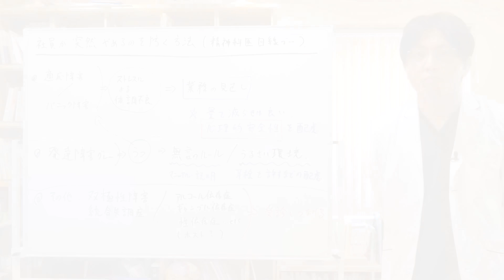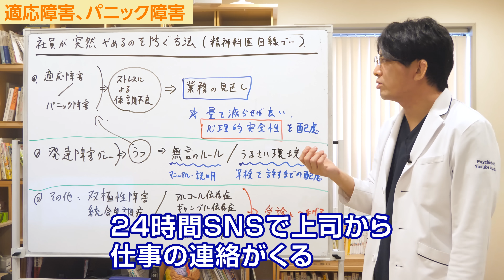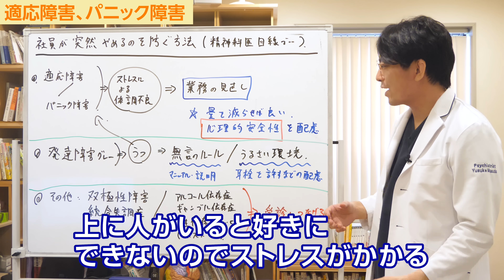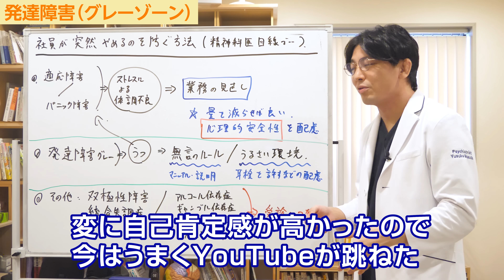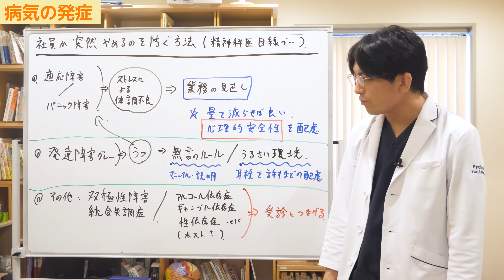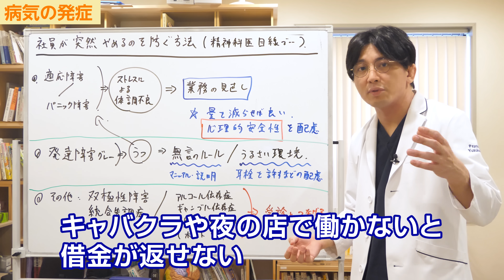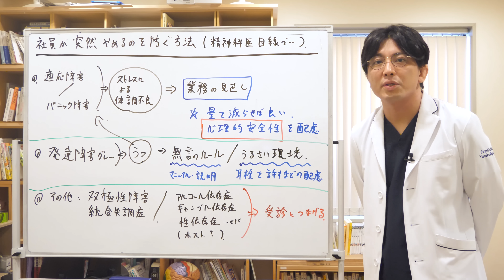社員が突然辞めるのを防ぐ方法、職場上司・人事が知るべき精神医学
00:00 OP
01:43 適応障害、パニック障害
05:41 発達障害（グレーゾーン）
08:51 病気の発症

本日は「社員が突然やめるのを防ぐ方法」というテーマでお話します。

色々な会社の社長さん、部長さん、上司の方で、若手の社員や色々な社員の人がすぐ辞めて困るという困り感を持っている人がたくさんいます。

精神科には患者さんが「仕事を辞めたいです、キツいです」という主訴で来る方が多いです。
そういう患者さんの話を聞いていると、ここがダメなんだな、こういうところを直せば会社はもっと良くなるのにな、こういうことをしてもらったら良いのにな、ということがすごくあり、いつもとても歯痒い思いをしています。
会社は会社で、面倒くさいからもう辞めちまえ、という雰囲気のあるところもあり、そういうのはもったいないなと思います。
今回はそういう患者さんの困りごとをお話しして、一緒に考えていけたらと思います。

精神医学の知識はどんな人にも役立つと思っています。
人間のことを理解するには、精神医学は一番科学的で妥当で学問として一番良いと思います。
ここから学んでもらえることはたくさんあると思いますので、最後まで見てもらえたらなと思います。

■適応障害、パニック障害

患者さんで、仕事がキツくて辞めたいです、というときによくかかる病気は、「適応障害」および「パニック障害」です。

「適応障害」はストレスの負荷でうつ状態になる、うつっぽくなってしまい、食べられない、眠れない、落ち込むといった症状がでます。

「パニック障害」はストレスや疲労が溜まることで自律神経が乱れ、突然パニック発作（動悸、手が震える、冷や汗が出る、死ぬんじゃないかという恐怖に襲われる）が現れる病気です。
これは疲労が極限まで高まることで起きます。
これが何度も何度も起きることによって「また起きるんじゃないか」という予期不安に支配され、１日中不安で仕方がなくなったり、広場恐怖のように「あそこには行けない」ということが起きます。
密閉された場所、電車に乗れない、渋滞の車が怖いとなったりします。

これらはストレスによる体調不良で誰にでも起きる病気です。
こういうことが起きたので仕事を辞めたいという方は結構いらっしゃいます。

この場合どうしたら良いのかというと、会社がすべきことは業務の見直しです。
その人が残業時間が多いのであれば減らす、業務量が多ければ減らす、ということなのですが、単純に量を減らせば良いというわけではありません。
人間関係の見直しも重要です。

僕が医者になった頃、10年以上前は残業時間が多かったです。
１ヶ月の残業時間が100時間を超えてうつになってしまったという人がたくさんいました。
今は働き方改革で残業時間が100時間という人はそんなに多くありません。
にも関わらず適応障害、パニック障害は増えています。

それはなぜかというと、職場が安全な場所でないから、です。
常にヒリヒリする、ヒヤヒヤしている、「心理的安全性」がきちんと配慮されていません。
妙にピリピリして部下ー上司の関係が悪かったり、悪くないが相談しにくい環境であったり、上司がいつも忙しそうにして相談しにくく分からないまま業務をやっている、不安なんだけれども取り敢えずやっている、という状況では落ち着きません。
それでうつになることがあります。

家に仕事を持って帰る、24時間SNSで上司から仕事の連絡がくる、などがあっても落ち着きません。
そうしてうつになることが結構あります。

このような場合は業務の見直しが重要です。

社長や部長が自分で好きに仕事をやっている分には別に良いんです。
僕も自営で好きに仕事をやっていますから、休みの日も職場に来てYouTubeを撮ったり仕事の雑用をするのが好きですから良いのですが、部下の人は違います。
板挟みにあっている人は全然疲れ方が違います。

僕の勤務医時代はこんな働き方はストレスが溜まってできませんでした。
上に人がいると好きにできないのですごくストレスがかかります。
だから心理的安全性はすごく意識しないといけないと思います。
単純に量を減らせば良いというわけではありません。

■発達障害（グレーゾーン）

社員が突然辞めるもう一つの多いパターンは、発達障害のグレーゾーン、発達障害の人が辞めてしまう、です。
今はグレーゾーンの人がとても多いです。
職場の業務でストレスに遭って、うつになり、適応障害とパニック障害を二次的に発症する、ということがあります。

グレーゾーンの人も含め発達障害の人は、業務の見直しはもちろんですが、困っているのは無言のルール、暗黙の了解が苦手だったり、職場の環境がうるさかったりごちゃごちゃしていてストレスを感じているということが多いです。

マニュアルをしっかり作る、研修をしっかりする、説明をきちんとすることがとても重要です。
本人のリズムに合わせてきちんと教えてあげる。
適当にパッとやって「できるだろ」とやると潰れてしまう人が多いので、その人に合った教え方をしないといけません。

そんなの面倒くさいよ、と思うかもしれませんが、発達障害の人は普通の人にはない才能があったり、粘り強さがあったりします。
どこか一つ欠点があるからと言って、それでその人がダメだと思わず、長所もしっかりあります。
今までは長所で欠点を補って生きていましたが、会社で上手くいかない場合は、欠点を誰かが補ってあげればすごく良い仕事をします。
上司の人は丁寧に説明をしてあげたらなと思います。

僕自身もそうです。
僕も防衛医大時代はアスペと言われたり、凸凹が多いのでできないことも結構あって、色々な人からバカにされることもずっとあり、ダメなヤツと言われていました。
それまでずっと上手くいっていませんでしたが、自分は大器晩成型だと漠然と思っていて、変に自己肯定感が高かったので、今はうまくYouTubeが跳ねました。
それまでは本当にダメなヤツと言われていましたから。
だけど大丈夫です、ちゃんと伸びますから、きちんと説明してもらえたらな、と思います。

感覚過敏があって、うるさい環境、におい、雑音が入ると集中できない人がいます。
できるなら在宅勤務が良いですが、在宅勤務でなくとも、耳栓を許す、ちょっと遅刻を許すなど、本人の特性があるのでそれを踏まえてやってあげないといけないということがあります。
みんな耳栓をしてないからお前だけ耳栓をするな、という自衛隊方式だと、こういう人は潰れてしまいます。
臨機応変にやってもらえると良いかなと思います。
そうすると離職率は減ると思います。

■病気の発症

その他、普通の病気を発症して辞める、というパターンもあります。
それも知識、教養、一般常識として覚えてもらえたらと思います。

ひとつは「双極性障害」です。
双極性障害とは、急に元気になって４日とか１週間、通常は１～２ヶ月多弁で活発で寝なくても仕事ができるという状況が続き、あまりにも元気過ぎてお金遣いが荒くなってマンションを買ったり、会社を辞めて突然起業をしたりしますが、それが落ち着くと半年～１年くらいうつ状態が続いてうまく働けなくなったりします。
元気の前借りのようなことが起きる病気です。

ちょっと変だなと思ったら受診に繋げてあげる。病気が落ち着けば働けますから、こういう人がいたら、もしかしたら双極性障害なんじゃないかと受診を促してあげると良いと思います。
だいたい人口の１～２％います。
発症は10代～20代が多いので、新入社員でそういう人がいたら、頭の隅においておいてください。

「統合失調症」もだいたい人口の１～２％発症します。
変な声が聞こえる、悪口を言われている、見張られている、インターネットを通じて攻撃されている、やくざにストーカーされているといった妄想を抱く病気です。
発症が10代～20代なので、何か調子が悪そうだなと思ったら受診を促してあげてください。
薬物治療によって良くなればまた働けます。
これも頭の隅に入れておいていただけたらな、と思います。

意外に見逃されるのが「依存症」です。
アルコール依存症、ギャンブル依存症、性依存症などの依存症が原因で仕事に行けなくなる人もいます。
だらしないのではなく、アルコールが依存症レベルになったり、ギャンブルも自分でやめたくてもやめられない依存症レベルになっていたり、性依存症で風俗がやめられない、痴漢がやめられない、女性ならホストに嵌まりお金が払えない、キャバクラや夜の店で働かないと借金が返せない、ホストクラブに行けない、ということで辞めるパターンもあります。

【自己紹介】
益田裕介
2020年6月5日より断酒継続中。

・コメントは益田が目を通していますが、手が回らず、質問にはお答えできません。ご理解よろしくお願いします。